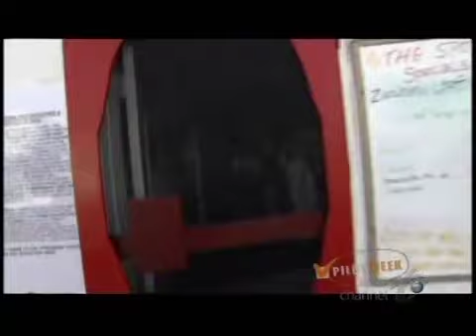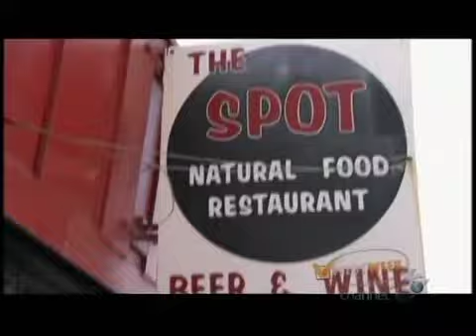World Famous Spot - Hermosa Beach - The Spot Veggie Burger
Our FAMOUS Spot Burger consists of a blend of rice, tofu, nuts, pinto beans, Tamari, soy cheese and spices on a whole wheat bun OR homemade bread, with lettuce, tomato, onion served with a side of Rice OR veggies.